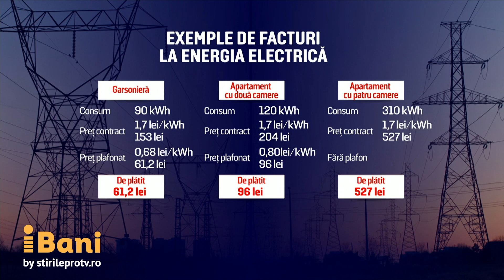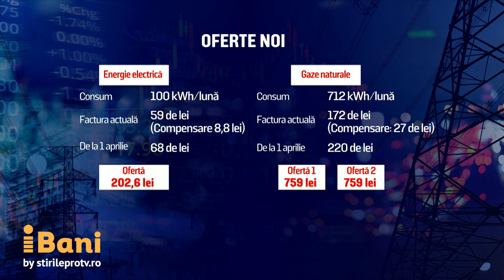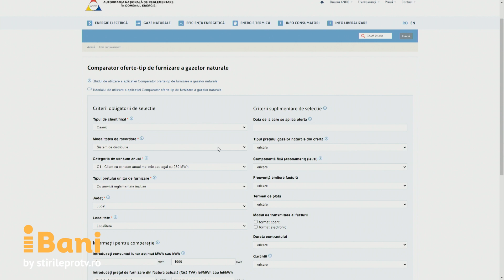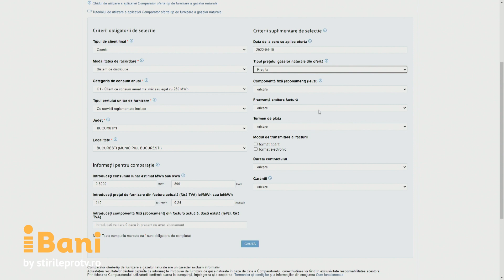Cum vor arăta facturile la energie. “Avem un an să vedem cum putem reduce consumul”